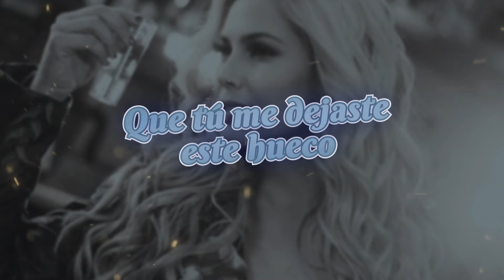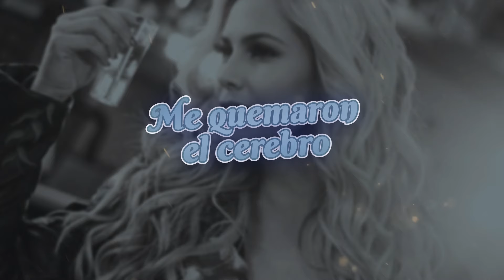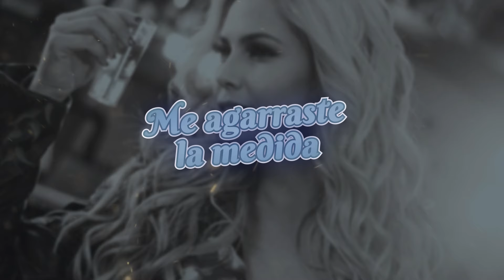ERIKA VIDRIO - HUBO SEÑALES ( LETRA)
Hubo Señales
Erika Vidrio
VIDRIO MUSIC 2024